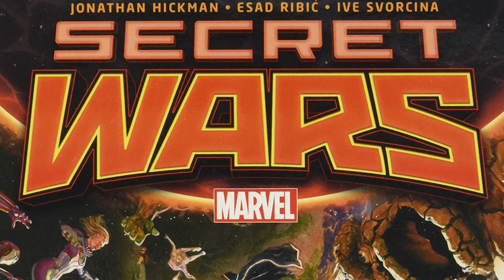WILL THEY RETURN? Spider-Man No Way Home (Secret Wars LEAK)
Will Tobey and Andrew be returning to the MCU after Spider-Man No Way Home?! In this video I discuss a LEAK that could confirm the return of the three Spider-Man!